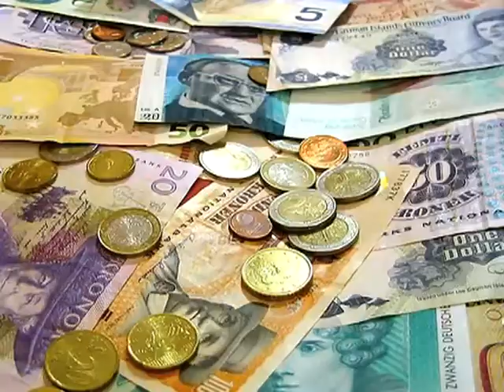Friday Daily Dec. 24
Dan Galbraith discusses the upside of exporting, particularly for fresh produce